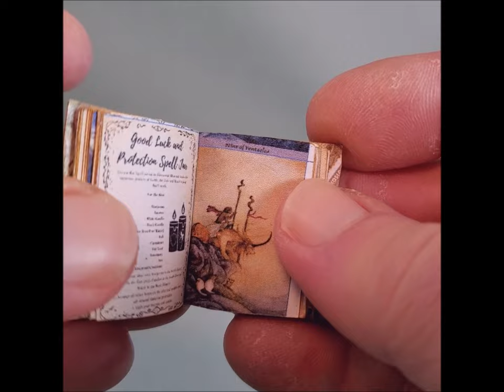Miniature Pagan Holiday Roombox Book Nook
No room for an altar in your home? No Problem. Here's a miniature Wiccan Room that can sit on your book shelf.

Many hours went into designing and creating this piece. Please take time to enjoy all the details.

It measures 8¾ inches tall, 8½ inches wide and 8½ inches deep and is constructed of birch plywood. The double 1:12 scale dollhouse doors, with faux leaded glass panels, open to reveal a cozy room with a comfy armchair, table (altar), fireplace with logs and book shelves, all of which are permanently attached to the faux stone floor.

The side table is embossed with a raised picture of the tree of life and has a white goddess statue that is permanently attached.

You will receive 66 other loose items to place as you see fit. Each holiday will have 4 items for the altar ( a photo of what items are for which holiday will be included in your package), along with my exclusively designed Wheel of the Year rug, some non-opening books, gemstones, seashells. scrolls and charms. The altar has some room to hold any other small personally meaningful items you may want to add.

There is one book that opens - a delightful grimoire with leather strap closure. On these pages you will find spells, holiday pages, tarot pics and many other wicca world things. As you can see, all of these items can comfortably fit on the bookshelf and other spots around the room. There's even a wee cat to add an extra homey feel. Did you notice the wonderful ceiling?

There is a switch on the back that controls the lights. The entire box is wrapped in black felt to protect your shelf it will sit upon.